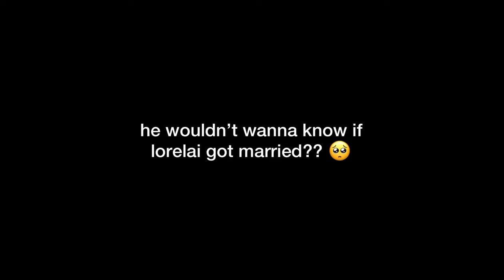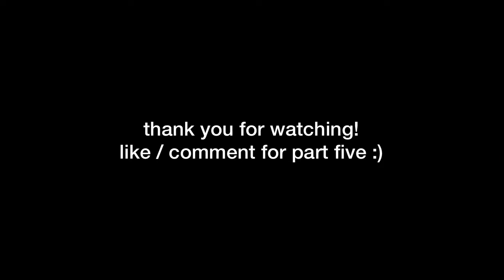luke danes being in love with lorelai gilmore for five minutes straight (part four)